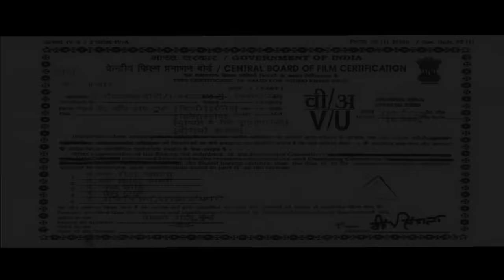सनी देओल की एक्शन फिल्म क़र्ज़ | Karz Full Hindi Movie | Sunny Deol | Sunil Shetty | Shilpa Shetty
Karz : The Burden of Truth | Full Hindi Action Movie | Sunny Deol | Sunil Shetty | Shilpa Shetty

Movie: Karz
Star Cast: Sunny Deol, Sunil Shetty, Shilpa Shetty, Ashutosh Rana, Johnny Lever, Kiron Kher, Himani Shivpuri  & Others
Music Director: Sanjeev - Darshan
Director: Harry Baweja
Producer: Kaushal Godha

Synopsis:

Karz The Burden of truth in which Police Inspector Suraj is an orphan, who was rejected by his biological mother, for reason(s) unknown. Suraj has grown up questioning as to how any mother could reject her own child. He meets with Raja, and after a few misunderstandings, both become fast friends. Raja introduces him to his mom, Savitri, who welcomes and accepts him. Suraj loves Sapna, and hopes to marry her someday. Unfortunately, he finds out that Raja also loves Sapna, and decides to step away, and takes to alcohol. When Savitri's mom meets prominent politician, Yuvraj, she recognizes him as a wanted criminal, Thakur, but Yuvraj denies being Thakur nor having any connection with Thakur. This leads Suraj to wonder as to what prompted Savitri to point a finger at Yuvraj. His investigation will lead him to his birth mother, as well as his biological father, and he will come to know why his mother rejected him.